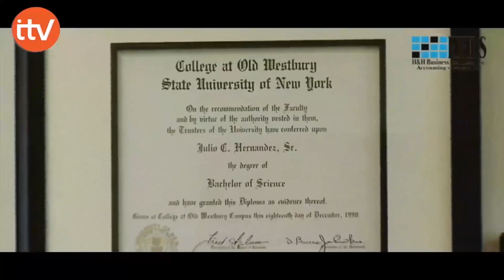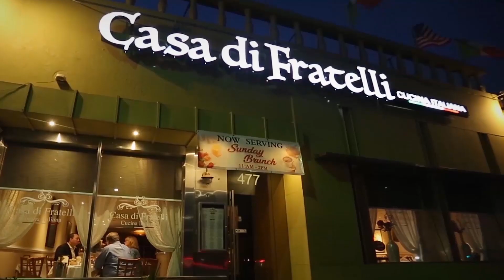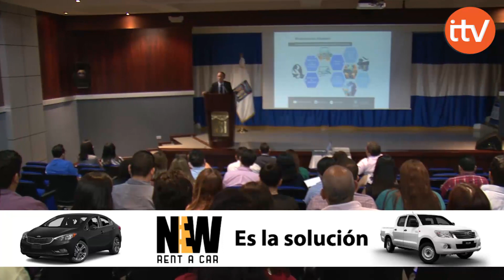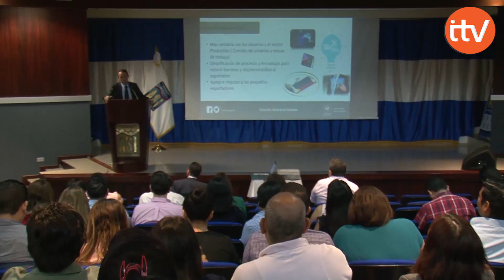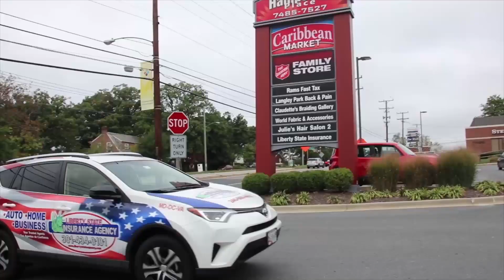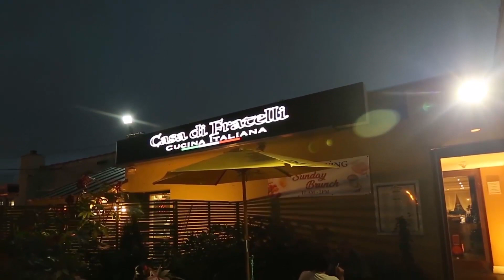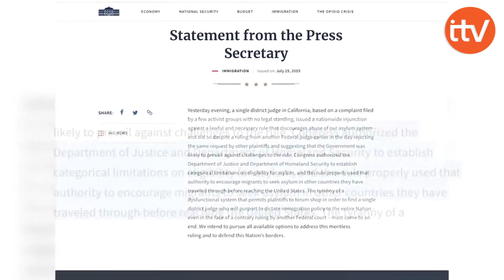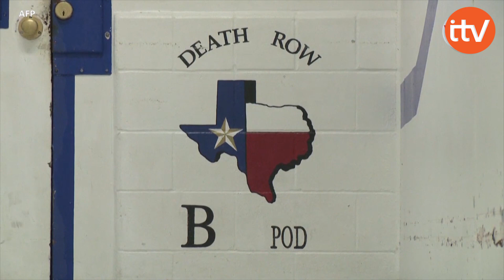ITV NOTICIAS VIERNES 26 DE JULIO DE 2019